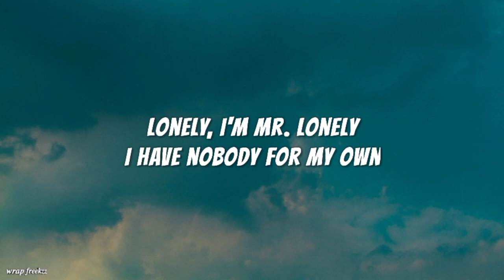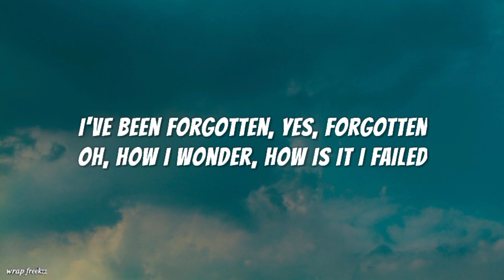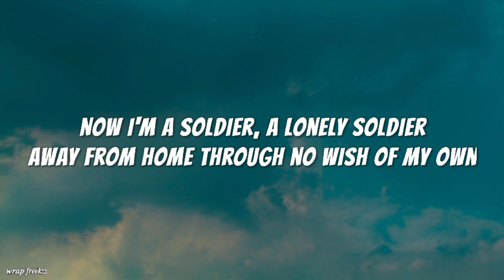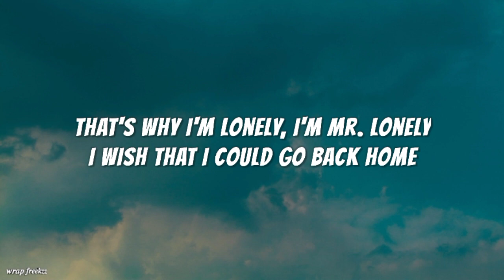Bobby Vinton - Mr. Lonely (lyrics)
About

Released: 1962

Artist: Bobby Vinton

Genre: Pop